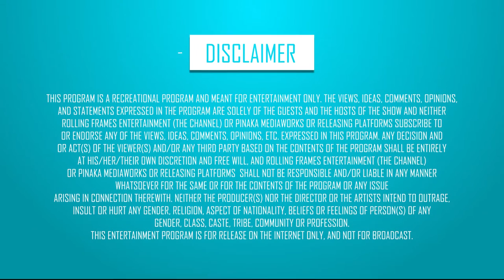Investor Meetings 101 ft. Vineet Khurana – In Suite Conversations | S01 E12 | Startup India | RFE TV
Episode 2 took you through all the tips on how to approach investors with a perfect pitch. In this episode, Vineet Khurana, Vice-President, Chandigarh Angels Network, guides all budding entrepreneurs and startups through the basic guidelines to keep in mind while approaching an investor.

Streaming  every Tuesday & Friday at 5:00 pm only on RFE TV.
Genre - Talk/Tips/Entrepreneur

Streaming Platform - Rolling Frames Entertainment
Streaming Partners - Veblr